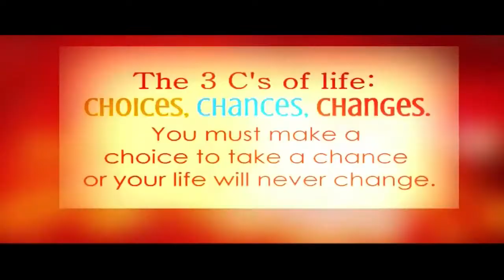LIFE STORIES SN 8 EPS 6 JAMES EPILO SEG 1